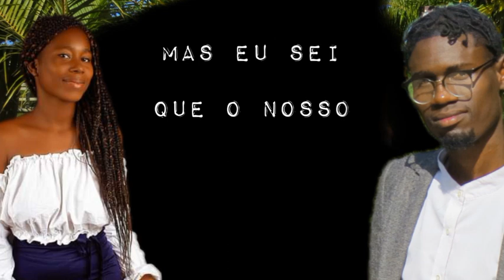Suzete Hermínio ft Ns Perfect - Casamento ( vídeo líric )